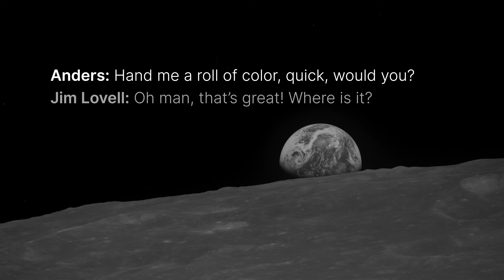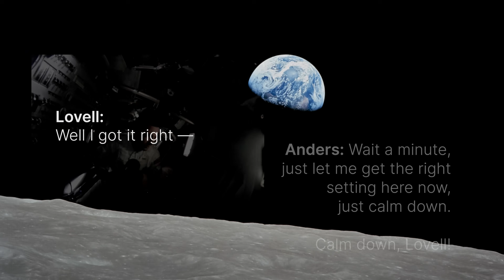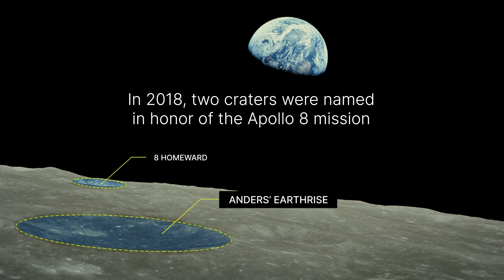Earthrise: A Conversation with Apollo 8 Astronaut Bill Anders (Official NASA Video)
On Dec. 24, 1968, Apollo 8 astronauts Frank Borman, Jim Lovell, and Bill Anders became the first humans to orbit the Moon, and the first to witness the magnificent sight called "Earthrise."

NASA’s Chief Scientist and Senior Climate Advisor Dr. Katherine Calvin sat down with Bill Anders to discuss the historic Earthrise photo.

To learn about how NASA continues to study the Earth, check out

Video Producers: Shane & Sonnet Apple
Audio Engineer: Manny Cooper

Credit: NASA